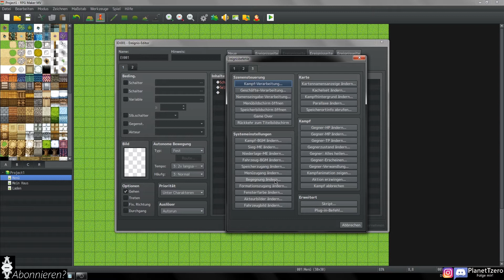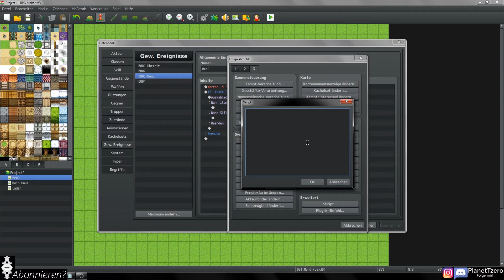Sehr einfaches, eigenes Menü - RPG Maker MV Tutorial "Deutsch" (Anfänger) #17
-Itchio free
-Exklusive Videos
-Tutorial ressources
-Discord benefits

PARACREAT neue DEMO!